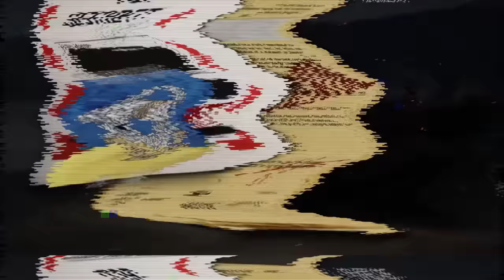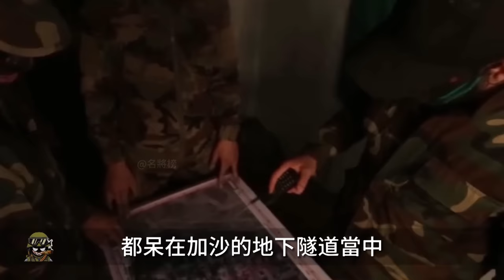無處可逃！以色列特種部隊進入加沙，地面戰鬥打響了？以軍特種部隊實力究竟怎麼樣？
00:00 前言
00:29 目標哈馬斯
03:15 第13突擊隊
05:48 總參特種偵查營

根據以色列媒體的報道
以色列國安局
對哈馬斯成員下達了全球追捕令
為此還特意
新成立了一支特種部隊
名為「Nili」
Nili部隊的目標是追捕和消滅
在10月7日對以色列
發動襲擊的哈馬斯成員

According to Israeli media reports
Israeli National Security Agency
Global fatwa issued for Hamas members
Even for this purpose
A new special forces unit was established
Named "Nili"
The goal of Nili's forces is to hunt down and eliminate
against Israel on October 7
Hamas members who carried out the attack